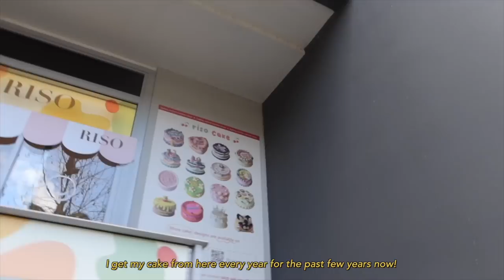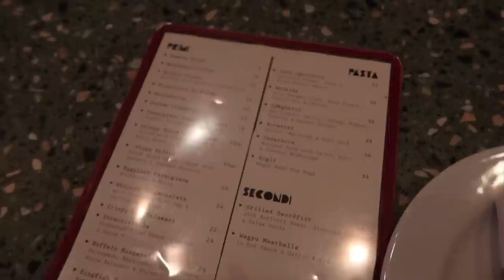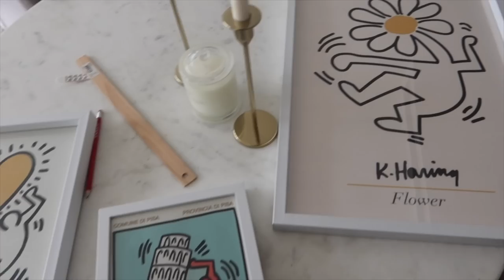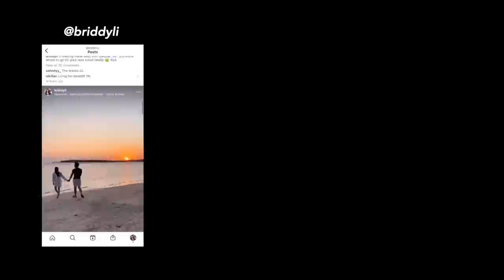birthday week vlog 🎂 home party, grwm, present unboxing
hot girl sh*t 🧸 @briddyli

Hairdresser - Éclat atelier

p o d c a s t 🎙 About Growing